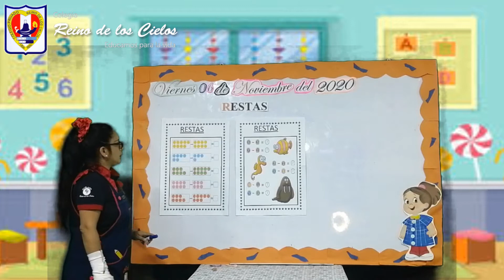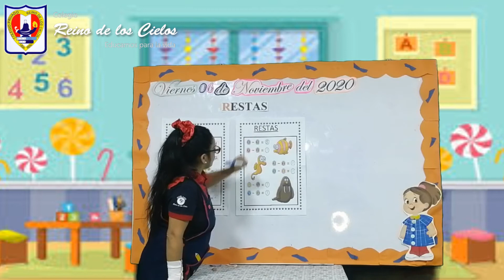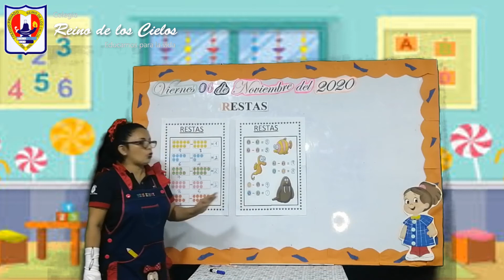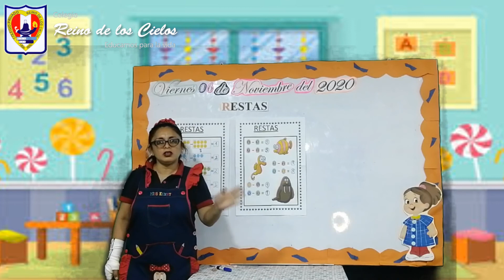viernes 06 -RESTAS -Inicial 04 años "A"